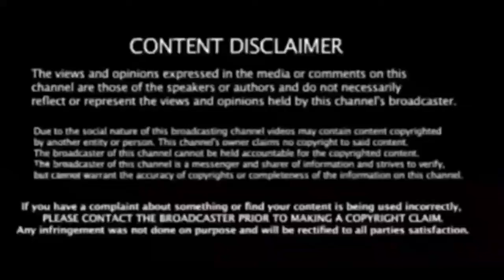மீண்டும் காங்கிரசுக்கு திரும்பிய விஜயதாரணி! நடந்தது என்ன? அதிர்ச்சியில் மோடி!